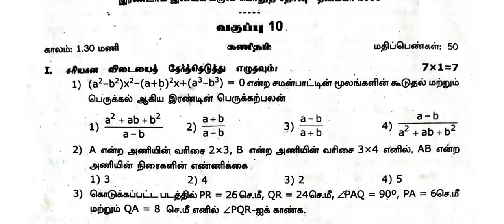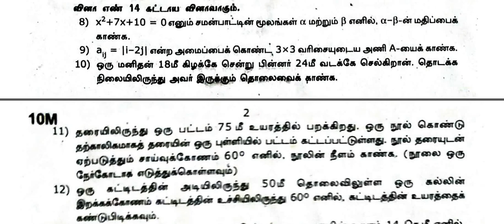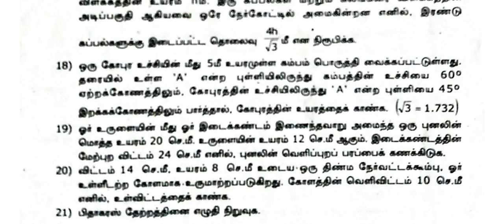10th Maths - Second Mid term Test Question Paper - 2019 - Virudhunagar District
10th Maths - Second Mid term Test Question Paper - 2019 - Virudhunagar District